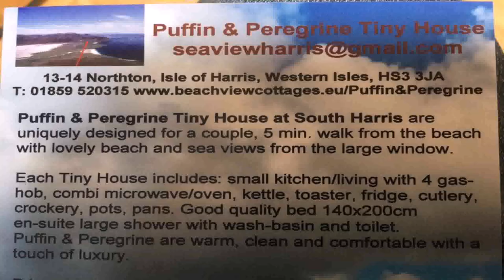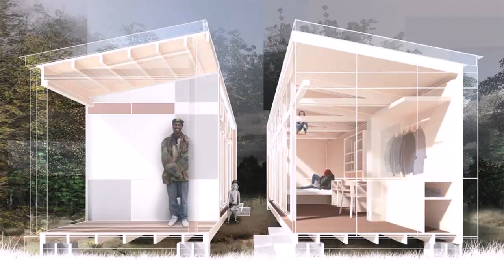Tiny House Europe Price